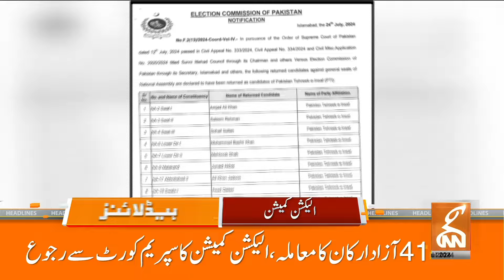PTI Reserved Seats | ECP Big Decision | News Headlines | 10 PM | 25 July 2024 | GNN